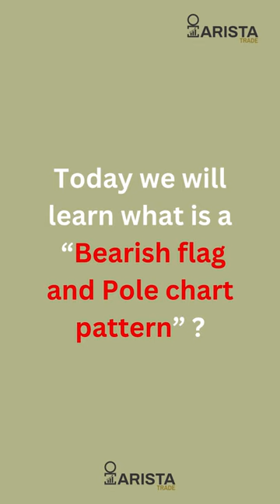Bearish flag and Pole chart pattern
Learn how to identify the Bearish Flag and Pole chart pattern and effectively predict market trends.

Master the art of spotting candlestick & chart pattern and understand its significance in predicting market turns